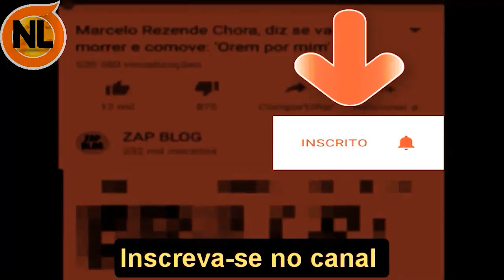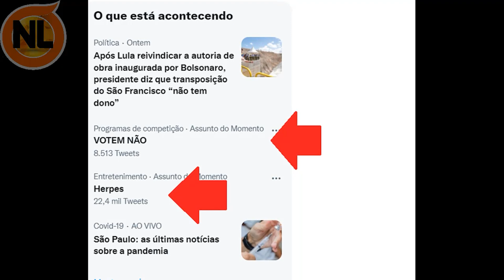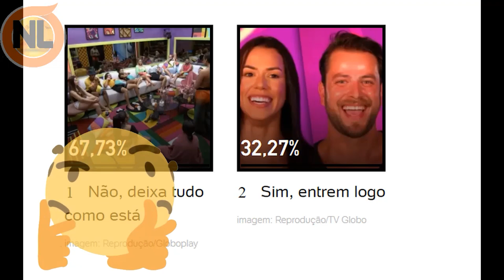🔴 Enquete da Casa de Vidro, já define se Novos Participantes vão Entrar no BBB22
Enquete da Casa de Vidro, já define se Novos Participantes vão Entrar no BBB22. após a festa, casa de vidro.